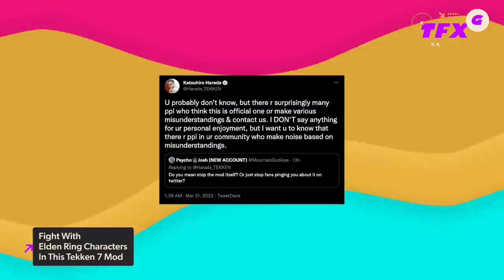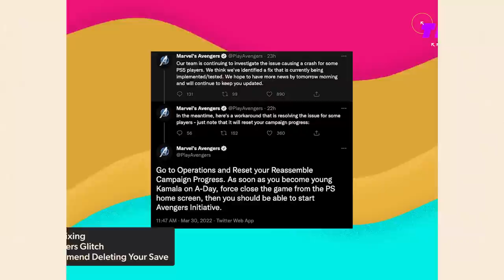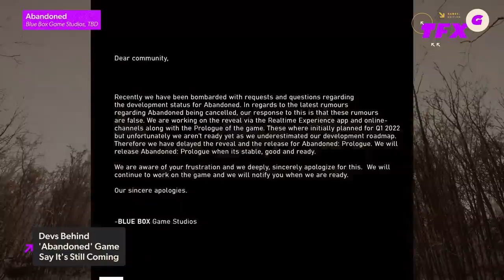Elden Ring Characters Modded Into Tekken 7 - IGN Daily Fix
On today's IGN The Fix: Games,

A new mod for Tekken 7 has added Elden Ring fan favorites to the roster, but Tekken director Katsuhiro Harada has mixed feelings about it. Created by Ultraboy, the Elden Ring Modpack replaces several standard Tekken fighters with a variety of Elden Ring characters - including Melina, Ranni, and our favorite Pot Boy, Alexander. A video of the impressive mod has already gone viral, showcasing just how detailed the Elden Ring characters appear in Tekken.

Marvel's Avengers has a game-breaking bug on PS5 and the only way to fix it right now is by deleting the campaign progress. The team behind Marvel Avengers will continue to investigate the issue causing a crash for some PS5 players and more news will be provided by tomorrow morning.

Blue Box's Abandoned has been rumored to be ironically Abandoned. Tweets from a user report a playable demo was expected to arrive three months ago. This sparked rumors that Abandoned may not have been a real game. Fortunately, Blue Box commented today with a response clarifying the delay and absence of details around Abandoned.